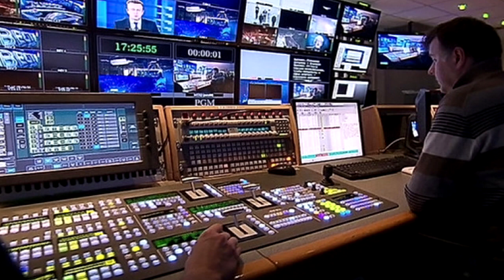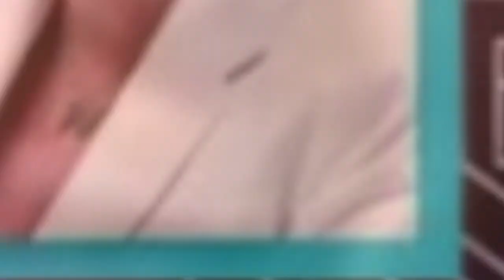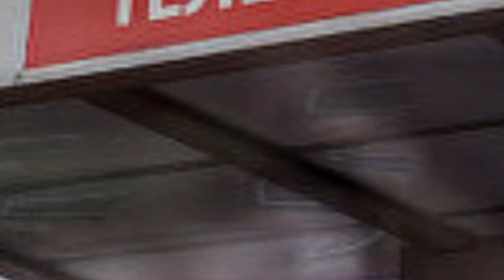Навальный завалил армянский план - Симоньян потеряла должность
Недавно распространённое по всему Интернету громкое расследование и фильм Навального под названием "Паразиты", где были раскрыты секретные схемы Маргариты Симоньян и ее мужа Тиграна Кеосаяна о сотнях миллионов рублей, которые они отмывали и фактически украли у законопослушных граждан России, показали истинную сущность пары.

"Последние новости Газпром-медиа - Кое-кому так и не удалось пропихнуть Симоньян, плюс фильм "Паразиты" вышел вовремя (и неслучайно), рассматривалась также кандидатура Артура Джанибекяна, НО в итоге финальный выбор между Жаровым и Кондрашовым. В этой схватке пока побеждает Кондрашов! А значит усилятся позиции ВГТРК и для Громова это тоже вполне себе приемлемая фигура. Так что скорее всего о назначении Кондрашова будет обьявлено в ближайшее время.